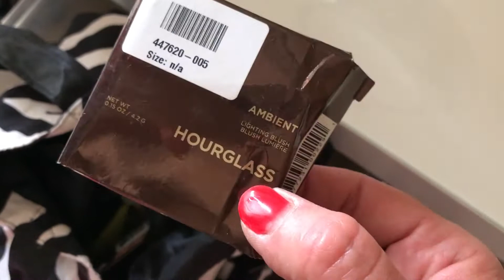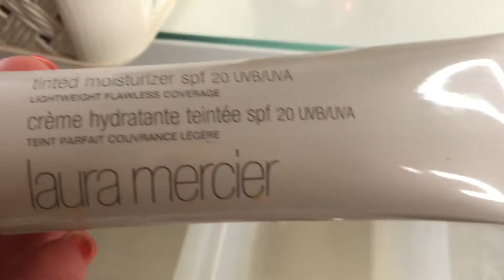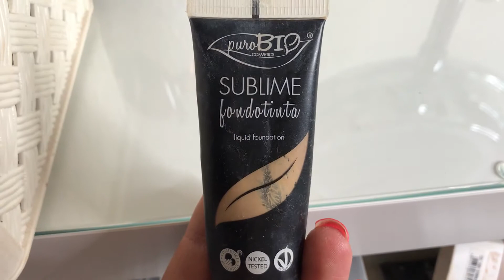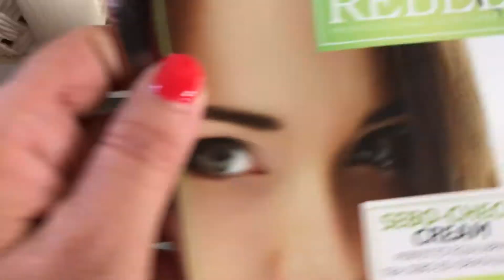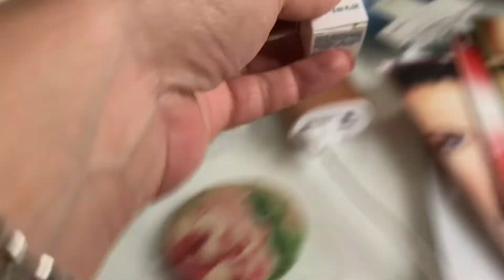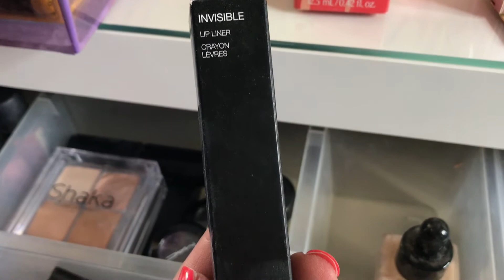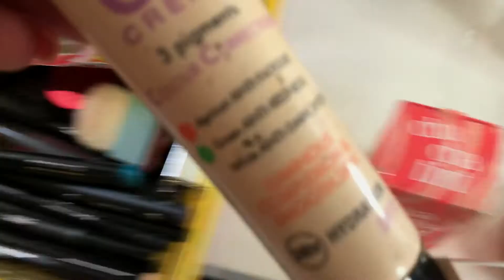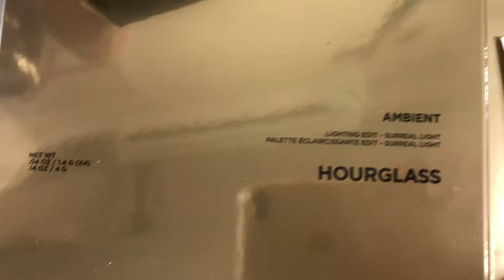DECLUTTERING E ORGANIZZAZIONE POSTAZIONE MAKEUP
Faccio un pò di pulizia nei cassetti della mia vecchia postazione makeup, mentre organizzo la mia nuova postazione trucco.

Per maggiori informazioni sui mobili che compongono la postazione makeup vi rimando al video dove ne parlo:

Link Amazon per acquistare accessori che mostro in video:
cassettiera in acrilico
makeup tower in acrilico
pennelli ovali
specchio babyliss

Articoli che ti potrebbero interessare:
come organizzare la propria postazione makeup: